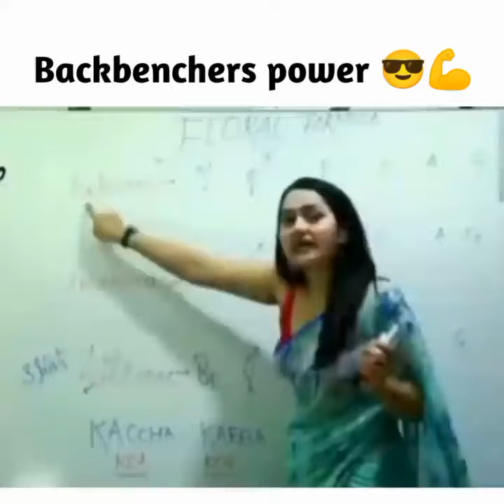Backbenchers power!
video!